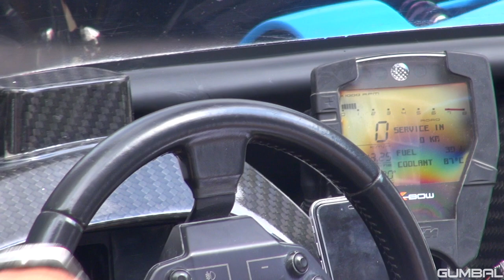RARE KTM X-BOW by Pankl Racing Systems - Exhaust Sounds!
In London I have filmed an Arab blue KTM X-BOW tuned by Pankl Racing Systems. The KTM X-Bow is definitely a rare sight on the streets!